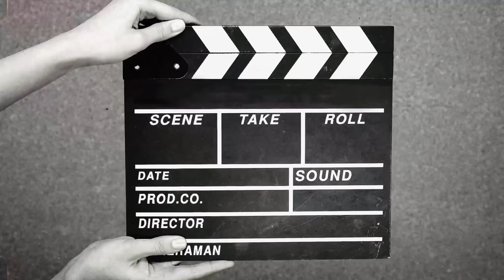Khatu shyam mela 2024 || fagun mela khatu shyam ji || itni jada bhid 😨|| jai shree shyam